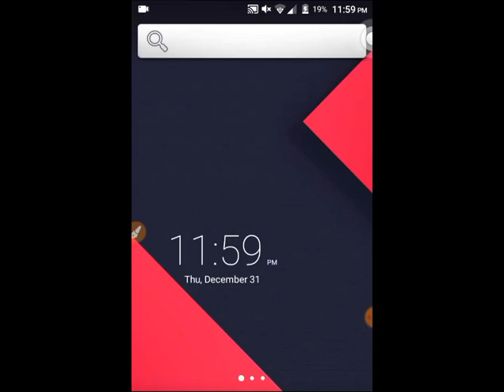Happy New Year 2021 | Free Fire Shorts| My New Year 2021 Reward